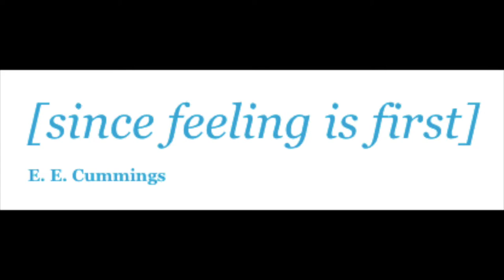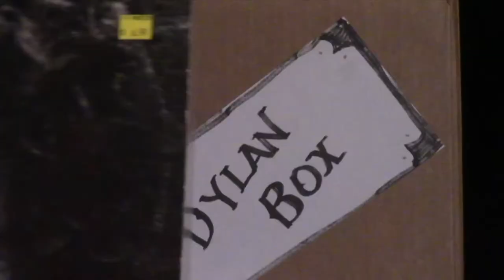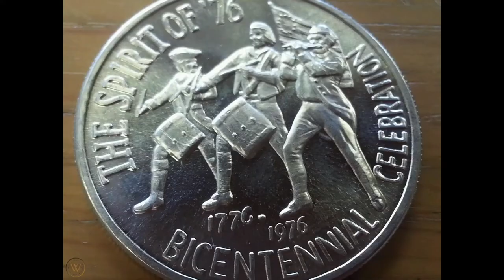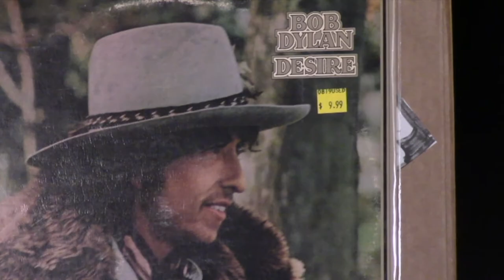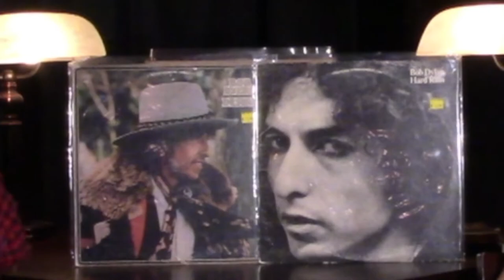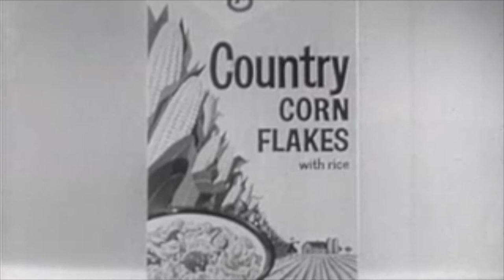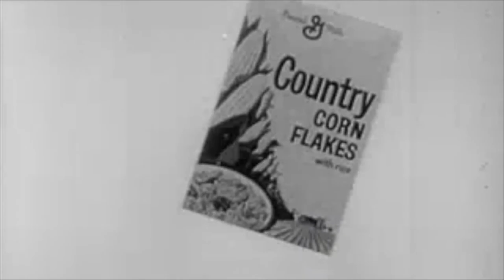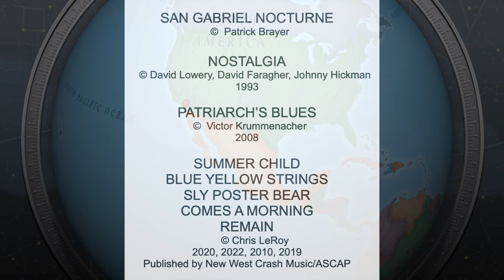Lo Fi Lounge Ep 94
BOB DYLAN”S ONE TWO PUNCH!  Bob Dylan is chock full of great music, but what are his ultimate 1-2 punches, a couple of albums that completely knock you out? Let’s see what Ryan Harsch chooses in this week’s ONE TWO PUNCH version of Dylan Box. We are also very proud to feature the photography and music of Patrick Brayer, Victor Krummenacher Live from Wolfgang's Vault, a Cracker performance of Nostalgia and The Dangers Live from Julie Bradlow's bradLOWstock featuring Robert Vennum, Lisa Kekaula, and Johnny Hickman … all here at the LoFi Lounge!